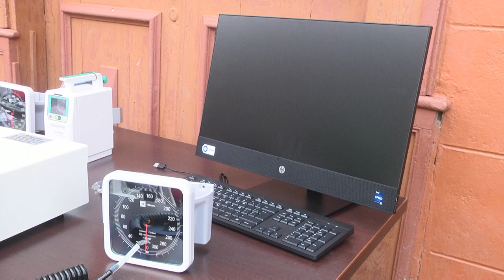Entrega de equipos biomédicos para el hospital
En el parque principal de Urrao, se oficializó la entrega de dotación y equipos biomédicos para la E.S.E Hospital Iván Restrepo Gómez, con inversión de la gobernación de Antioquia y la seccional de salud